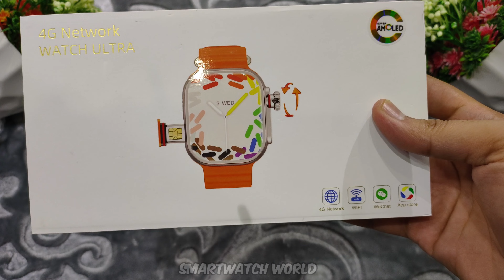S12 Ultra 4G Android, AMOLED 120hz, Telescopic Camera 4/64GB Sim-Card WiFi + Lte Full Review S9-CDS9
Now buy with Emi, Cod and Credit card options !

You can now order online from our WebSite using this

Description
The first 180*-degree telescopic and rotating camera, no dead angle for video calls, photos and videos

. Real replica 1:1 restoration, real buckle and real screw

. 2.04-inch Amoled high-definition large screen, ultra-low power consumption, extremely narrow bezel, ultra-high screen-to-body ratio, different visual enjoyment

. The real compass, combined with the pathfinder compass, brings a more cool experience

. The screen supports multi-touch, which can be manipulated with two fingers like a mobile phone

. Zhanrui 8541 master control, 4-core processor

.2gb+16gb Ips Display

.2gb+32gb Amoled Display

.4gb+64gb Amoled Display

.1280mah Battery

MODEL [CDS9-S12A]